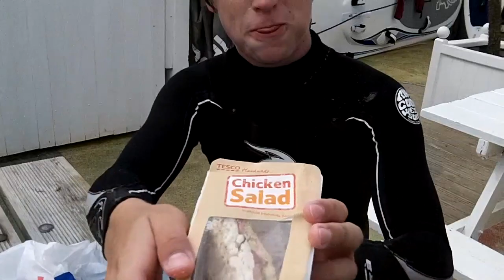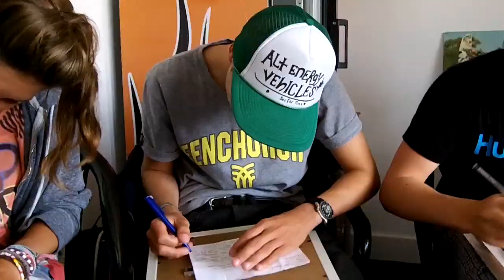BKSA Youth Training Poole 2011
Action from the BKSA Youth Team in Poole at the Watersports Academy. Sept 2011